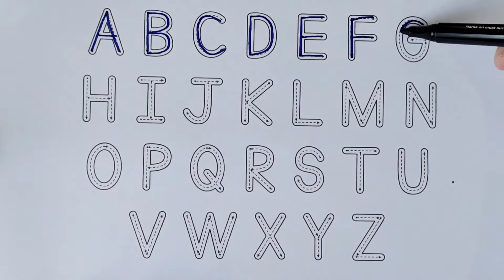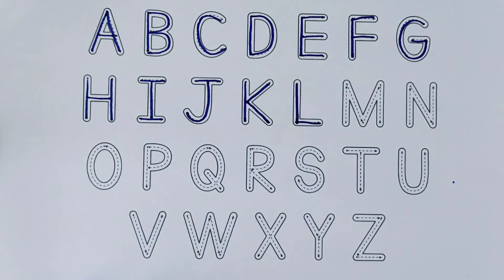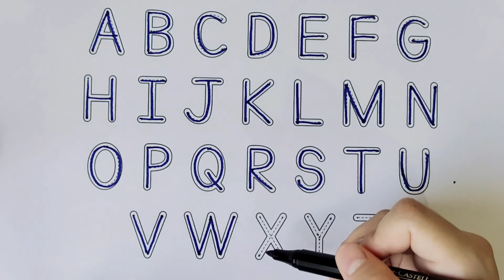Learn ABC | Write Alphabets A-Z for Kids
Learn how to write Alphabet from A-Z